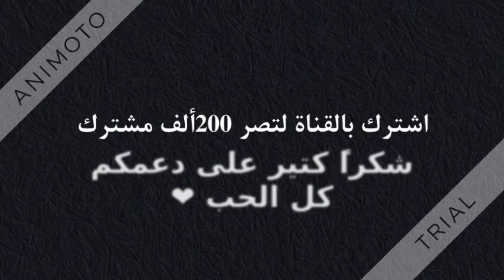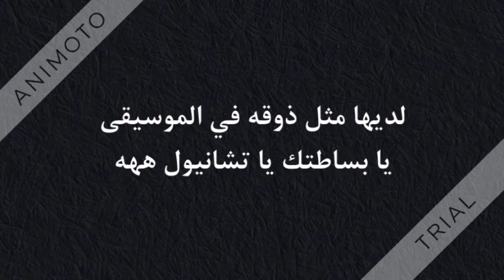تقرير مفصل عن تشانيول اكسو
مرحبا 😍
 بهذا الفيديو راح تعرفوا أغلب الأشياء عن تشانيول ان شاء الله يعجبكم

واشتركو بالقناة حبايبي ^^

سلامات 😍